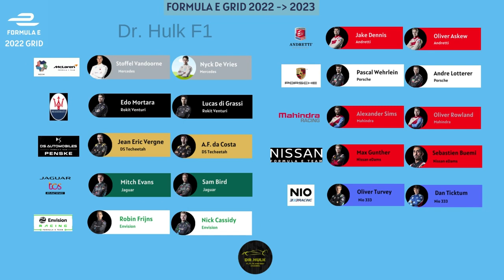⚡️Formula E - 2023 Grid ⚡️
Formula E has seen an incredible transformation from 2022 to 2023.
Cars have changed
Logo has changed
Some team names have changed
and lots of drivers have moved
so lets see a short video of the transformation.

Teams
- Mercedes became McLaren
- Rokit became Maserati
- DS Techeetah became DS Penske. Techeetah will not be in the 2023 grid.
- eDams Nissan became Nissan
- ABT returned back to Formula E after a one year sabbitical

Drivers
- 2021 World Champion Nyck De Vries moved to Formula 1 with Alpha Tauri
- Reigning World Champion Stoffel Vandoorne left Mercedes EQ (which became McLaren) and moved to DS Penske for his title defense
- Rene Rast and Jake Hughes took ongoing former Mercedes drivers seats at McLaren
- Maserati signed Maximilian Gunther
- Former Champion Sebastien Buemi moved to Envision
- Porsche driver Andre Lotterer moved to Andretti
- Porsche signed Antonio Felix da Costa
- Lucas di Grassi moved to Mahindra
- Nissan signed Norman Nato and Sacha Fenestraz
- Nio333 signed Sergio Sette Camara
- ABT signed Robin Frijns and Nico Muller